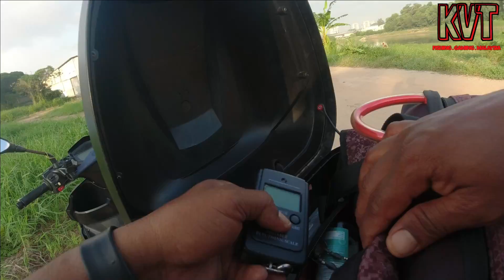Empagan Malim Lubuk Puaka Haraun Mega (Shimano Curado DC)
Assalamualaikum Dan Hello Semua Kawan2
Aku Kembali Di Lubuk Puaka Empagan Malim
Haruan Sini Besar Besar Bas..

 Neck Holder Mount

Rod : Shehawk Impale 3-10
Reel : Shimano Curado DC XG
Mine Line : Sol Shehawk 10LB
Leader : Cap Nelayan 20LB
Umpan : SP